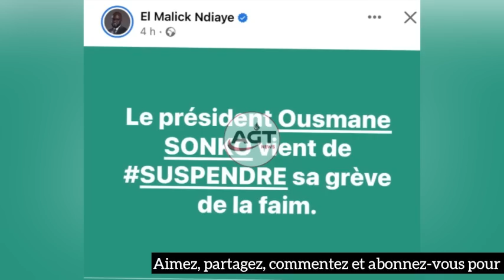Bonne nouvelle Ousmane SONKO en ce moment a finalement décidé de…